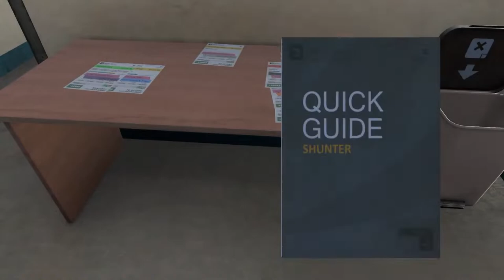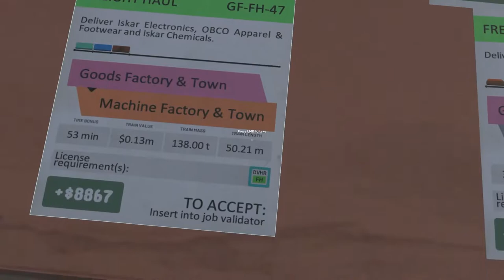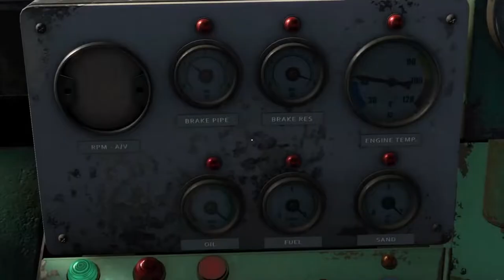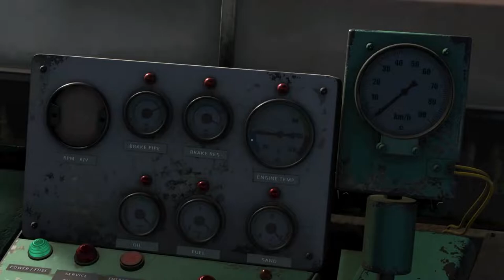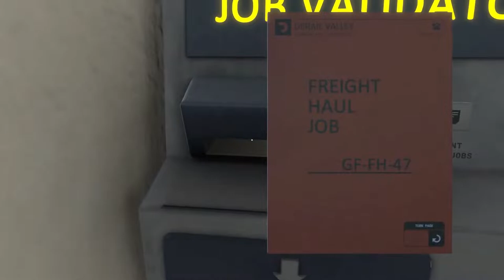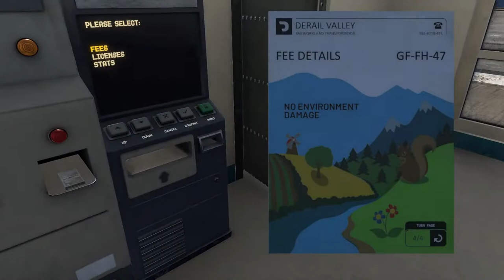Verschneite Landschaft - Derail Valley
Heute fahren wir Elektronik, Kleidung und Chemikalien zur Maschinenfabrik. Das Video ist aus dem letzten Derail Valley Livestream vom 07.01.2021 geschnitten.